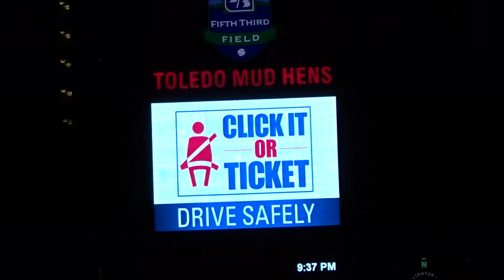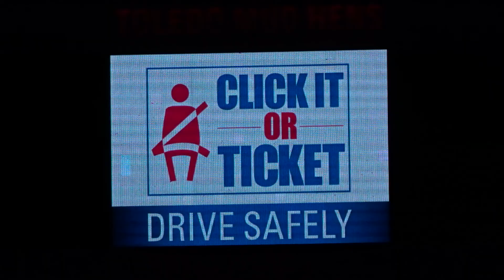Fireworks, Toledo Mud Hens, September 3rd, 2017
Fireworks at Downtown Toledo after the baseball game at Fifth Third Field.